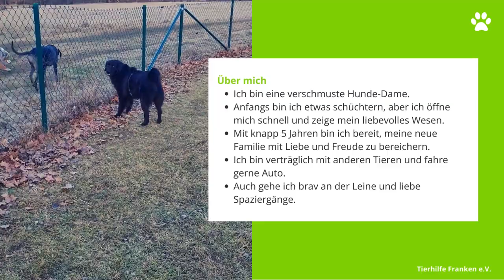Groenendale-Labi-mix hat neue Familie 🥳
Steckbrief Mirella:

 Geschlecht: weiblich
 Alter: 5 Jahre 6 Monate
 Größe: 56 cm
 Gewicht: 27.4 kg
Rasse: Groenendale-Labrador-Mix

Mirella, eine süße Mischlingsdame aus Groenendael und Labrador, sucht ein liebevolles Zuhause! Zwar anfangs etwas schüchtern, doch sie blüht auf, wenn sie Sie erstmal kennt. Mit knapp 5 Jahren ist sie bereit, Ihr Leben mit Liebe und Freude zu bereichern. Mirella verträgt sich gut mit anderen Tieren, liebt Autofahrten und Spaziergänge. Besuchen Sie unsere Tierhilfe Franken-Webseite, um mehr über Mirella zu erfahren und sie kennenzulernen. Helfen Sie uns dabei, ihr Traumzuhause zu finden! 🏡💕